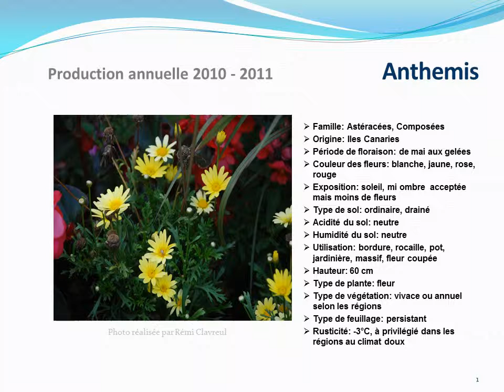Tuto jardin :Anthemis: fiche technique plante annuelle